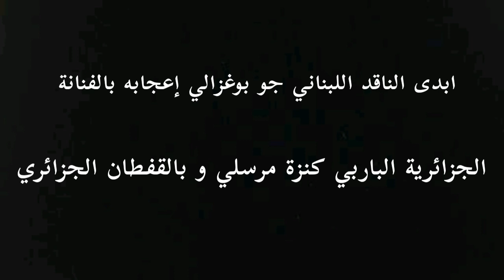إعجاب الناقد اللبناني جو بوغزالي بكنزة مرسلي و بالقفطان الجزائري ..وتحصد مركز في أجمل 100 وجه عالميا